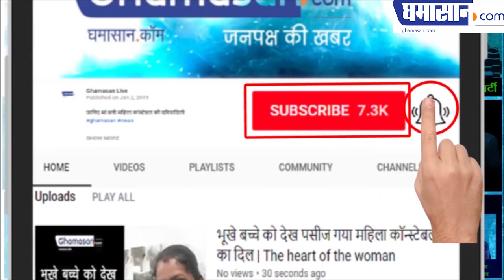Shahid Kapoor Filed Police Complaint Against Vastavikta Pandit Daughter of Rajkumar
A Bollywood actress in love with Shahid Kapoor, crossed the limits of insanity for the water of madness in this way. To get Kapoor, the house in the neighborhood of her house was purchased. Disturbed by the drowning love, Shahid Had filed a report in the police